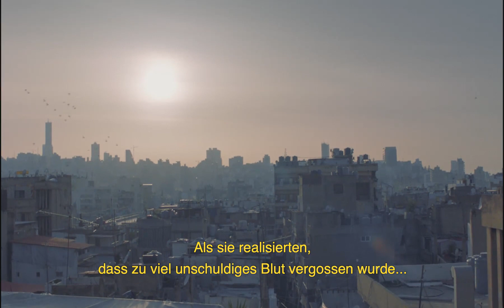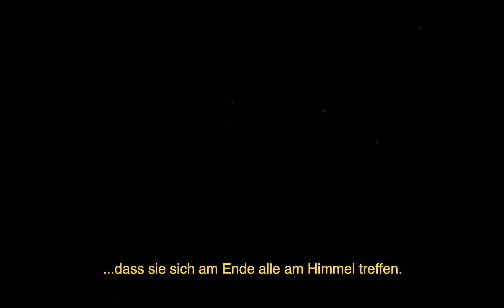"Kash Kash" | Trailer | Berlinale 2023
The trailer for "Kash Kash" by Lea Najjar.

Screening in the 2023 Perspektive Deutsches Kino programme.

About the film:
The pigeons flying over Beirut can be seen as a beacon of hope in an age-old game of chance, “kash hamam”, that is all about increasing the size of one’s own flock. This film portrays three pigeon fanciers and a girl hoping to fly her own birds one day.